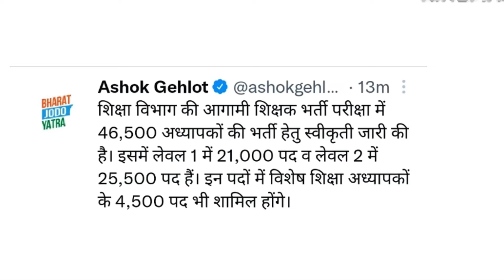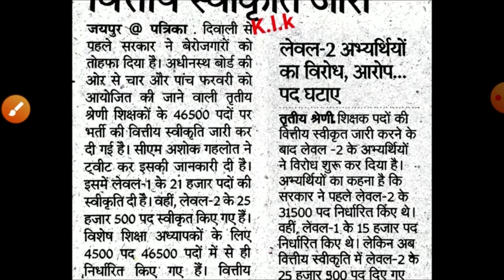Reet breaking news2022/reet Mains exam date 2022/reet latest news2022/reet news/reet certificate2022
Reet breaking news2022/reet Mains exam date 2022/reet latest news2022/reet news/reet certificate20222  REET Exam Date 2021| Notification out Reet latest news today| Reet 2021 New update Today|Reet एग्जाम